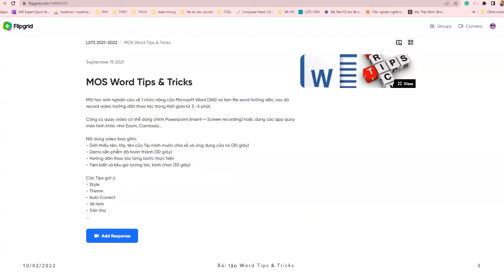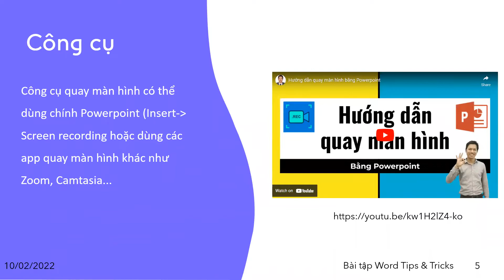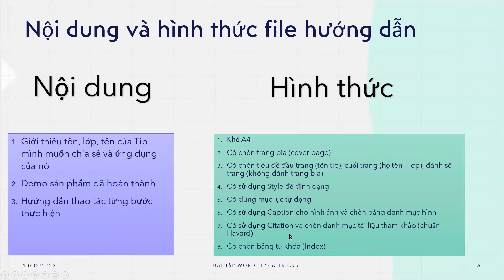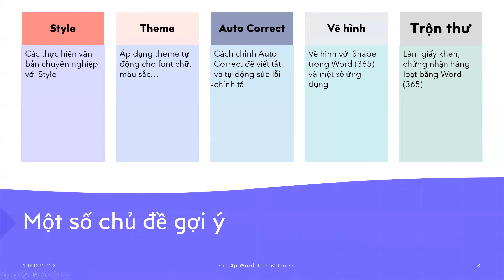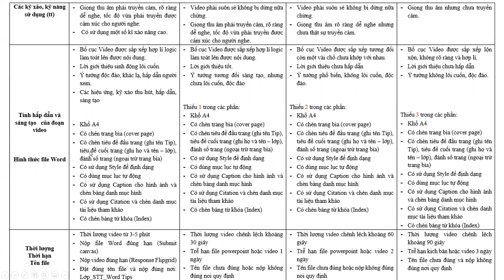Bài thực hành Word Tips - Tricks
Bài tập tổng hợp cuối nội dung Word
Tải file đề bài và tiêu chí tại đây: